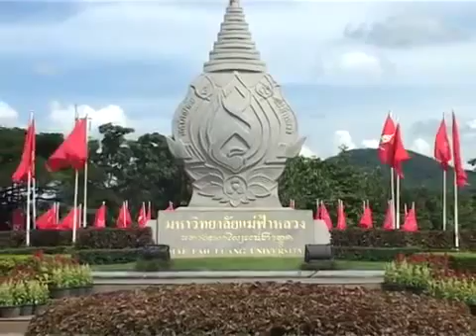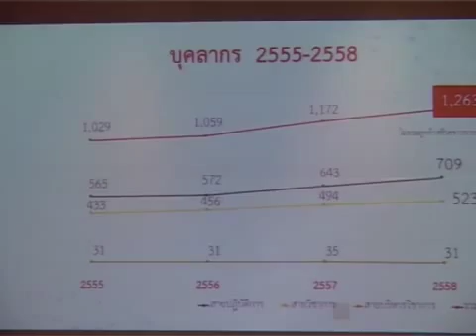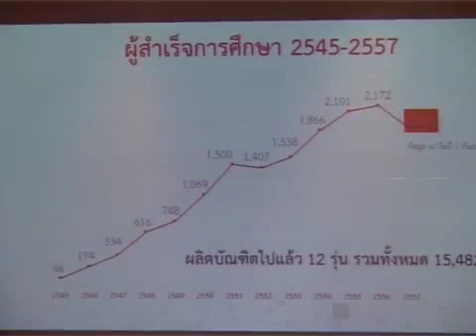รายการตามรอยแม่ฟ้าหลวง '17 ปี มหาวิทยาลัยแม่ฟ้าหลวง'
ออกอากาศทางช่อง NBT เมื่อวันพุธที่ 28 ตุลาคม พ.ศ.2558